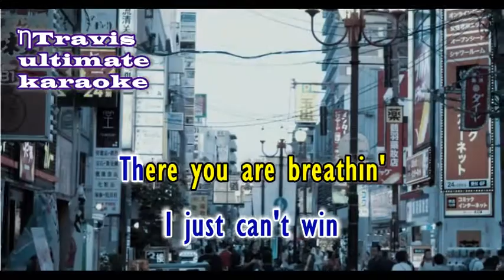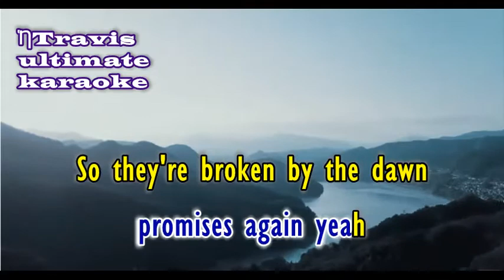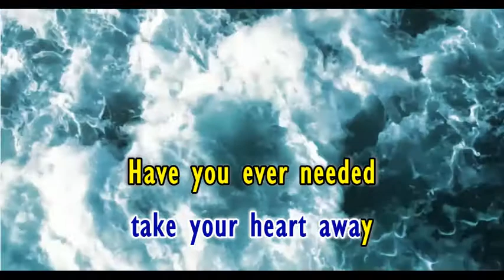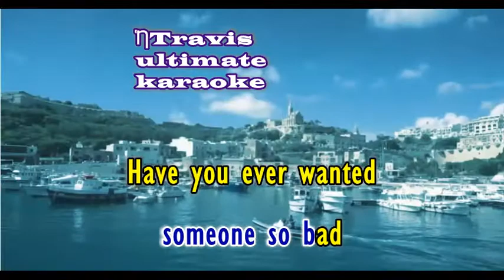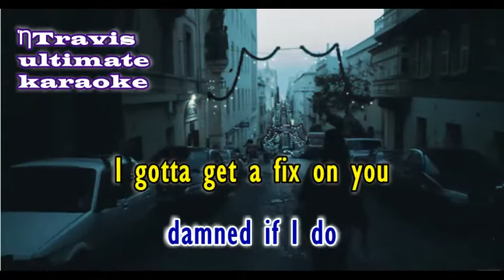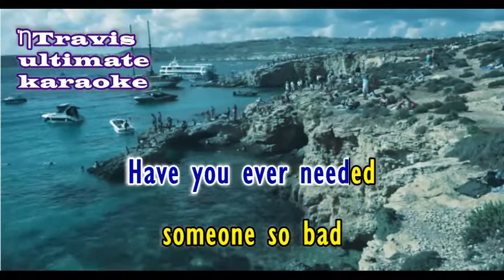Have You Ever Needed Someone So Bad - Def Leppard (karaoke)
Sing like Joe Elliott - “I kind of sing slightly differently — I'm a lot more controlled than I was in my 20s,” says Elliott, 55, whose elastic voice reaches high notes most singers can only dream of on classics such as Photograph, Rock of Ages, Foolin', Bringin' on the Heartbreak and Pour Some Sugar on Me.